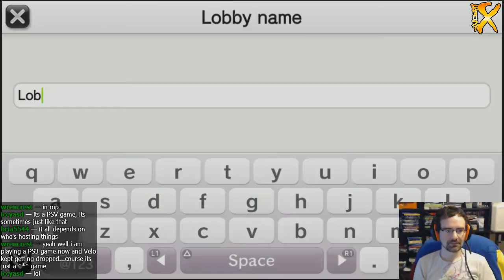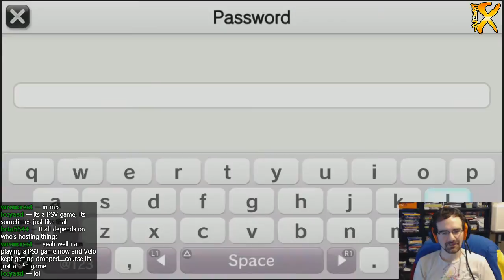Toukiden: Kiwami PS Vita multiplayer with Paul, Tyler, and Adam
Paul and Adam plays Toukiden: Kiwami via PS TV while Tyler joins the game from PS4.